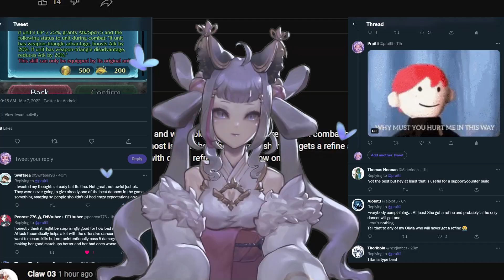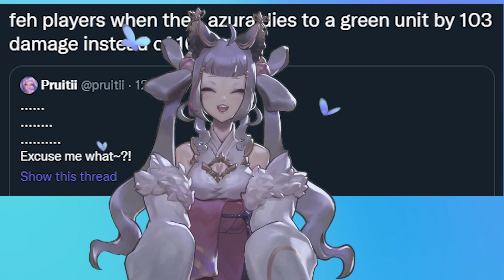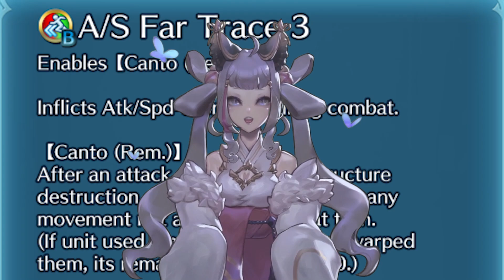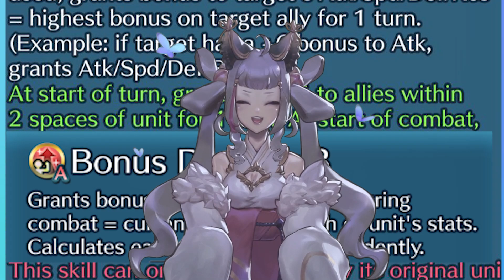Triangle Adept For Legendary Azura~?! - My Thoughts on Legendary Azura's Remix